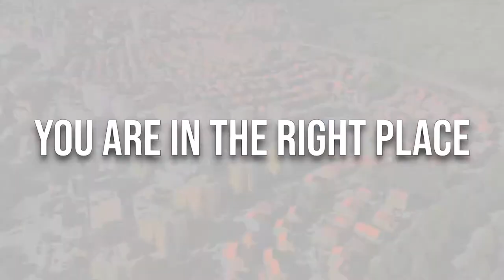Put Your Mission First In Service of Others - Phil Capron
Got some extra income and nest in the egg that you plan on investing? It is such an honor to have veteran Phil Capron join us today to share his thoughts about financial literature, wealth-building, and power exits.  On active service or not, you don’t want to miss this!

• How to strategically use your VA (Veterans Affairs) loan in real estate investment?
• Different forces of real estate
• How to get started in apartment investments
• What to do whenever you find a deal wherein you don’t know how to close
• Mission First Capital’s value proposition in the market

RESOURCES/LINKS MENTIONED
• Your VA Loan and How it Can Make You a Millionaire E-Book
• Investing in Duplexes, Triplexes, and Quads: The Fastest and Safest Way to Real Estate Wealth by Larry Loftis
• The Millionaire Real Estate Investor by Gary Keller
• Veterans United

ABOUT PHIL CAPRON
Phil Capron is the Founder and CEO of Mission First Capital. He learned that real estate was the wealth builder for him after purchasing his first home in 2010 using a VA loan while on active duty. He cut his teeth in the business as a real estate agent and by flipping properties in Coastal Virginia
10 years and over 500 apartment units later, Phil's focus is expanding real estate opportunities for military members and veterans. He wrote his first book "Your VA Loan: and How It Can Make You a Millionaire" in 2019, and in 2021 created the first 100% veteran-owned and operated fund backed by real estate, Mission First Capital.

Timecodes
00:00 - Intro
03:40 - How Phil got started in RE
12:20 - How to strategically use your VA Loans
23:11 - How did Phil started in apartment investing
31:15 - Phil's advice to all who wants to start in RE Investing
33:45 - MISSION FIRST CAPITAL's Value Proposition in the market
38:25 - Qualifications of MISSION FIRST CAPITAL
41:27
42:52 - Closing Address
48:12 - Outro